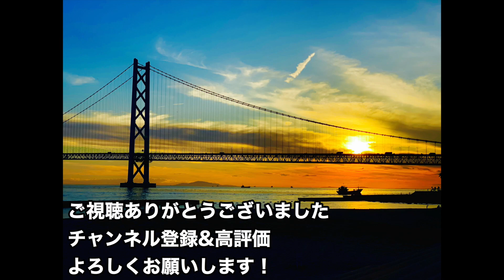サブスリーに向け最後の180分間走LSD！独り言多め『サブスリー練習』『ランニングトレーニング』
UVERworldのTAKUYA∞さんに憧れ2017年12月23日〜2020年12月23日の3年間走り続ける事が出来ました
そんな僕の日常生活を動画投稿してます